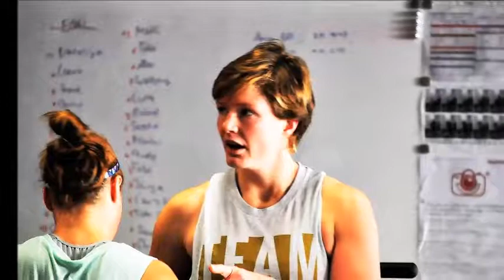GenGym CossFit - November 2018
CrossFit GenGYm Mainz Kastel Wiesbaden - YOUR SUCCESS!
Fotos und montage: delia eliad